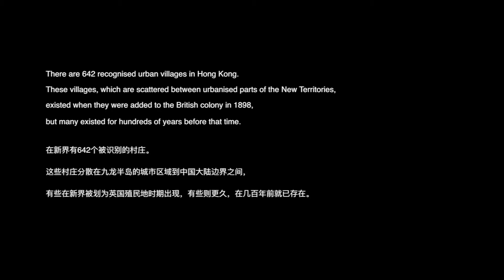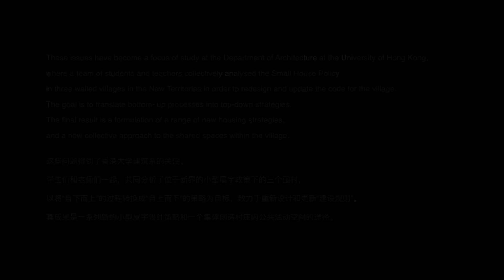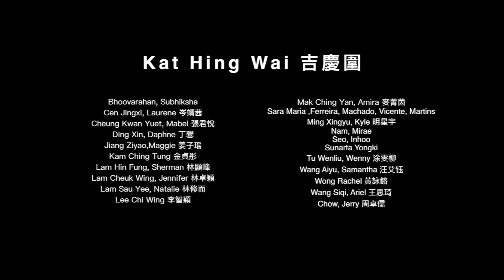The Village Code (HK-Shenzhen Urbanism/Architecture Biennale 2017-18)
Architectural Video for HKU Exhibition on UABBHK –
Bi-City Biennale of Urbanism / Architecture (HK) 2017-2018

: Yongki Sunarta
HKU Architecture